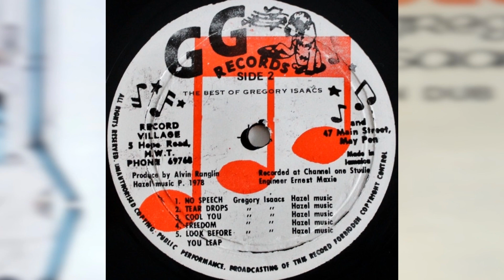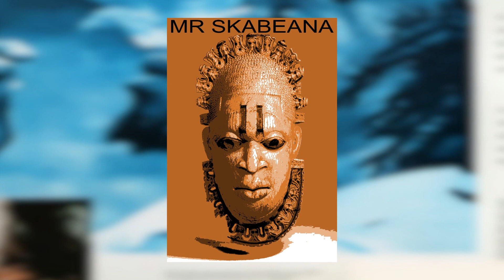Gregory Isaacs "Cool You", Prince Jammy "Chill Out"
"Cool You" taken from the GG's LP "The Best Of Gregory Isaacs"
"Chill Out" taken from the African Museum CD "Slum In Dub"